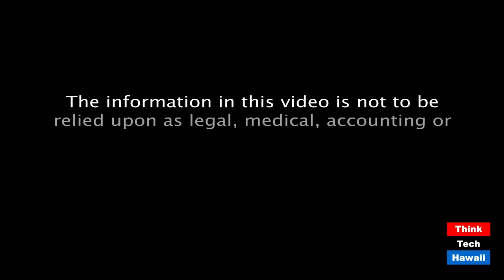Circling Back for a Badly Needed Update on Immigration (Community Matters)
Borderline Chaos.  The host for this episode is Jay Fidell.  The guest for this episode is John Egan.

Immigration lawyer John Egan will help us understand the current status of this now very chaotic area of law. With so many things flying around at once, anything you say today is out of date tomorrow. Still, that in itself is noteworthy, as this churning is quite intentional. If Stephen Miller and his team can break the immigration system, they get their desired result, less immigrants.